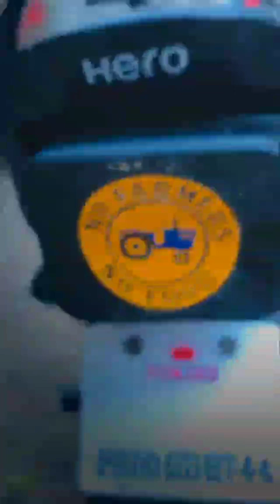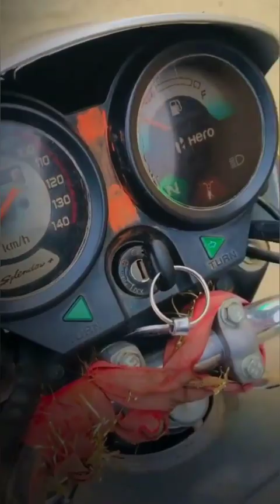Modified splender in Punjab!! Ultra edition of splender bike#modificationpoint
Modified splender in Punjab|(splender lover)2021
modified splendor plus,
modified splendor bike,
modified splendor 2021,
modified splendor plus,
modified splendor silver colour,
modified splendor gadi,
modified splendor silencer,
modified splendor status,
modified splendor number plate,
modified splendor modified,
modified splendor and bullet,
modified splendor army colour,
modified splendor at home,
modified splendor alloy wheels,
modified splendor and bullet lovers,
modified splendor bikes status,
modified splendor bullet,
modified splendor bikes silver,
modified splendor bikes blue,
modified splendor bike stunt,
modified splendor colour,
modified splendor classic,
splendor modified black colour,
splendor modified silver colour,
splendor modified white colour,
splendor modified blue colour,
splendor modified red colour,
splendor modified cafe racer,
splendor pro classic modified,
splendor modified orange colour,
splendor modified disc brake,
splendor modified digital meter,
splendor modified in delhi,
splendor doom modified,
splendor modified defaulter,
splendor modified dirt bike,
splendor indicator modified mom dad,
splendor modified duke,
splendor bike modified in delhi,
modified splendor exhaust,
splendor engine modified,
splendor modified royal enfield,
splendor modified endigetar,
splendor special edition modified,
splendor modified electric bike,
splendor bike modified exhaust,
splendor plus modified royal enfield,
hero splendor modified exhaust,
hero honda splendor modified exhaust,
modified splendor front,
modified splendor for sale,
modified splendor front light,
splendor fuel tank modified,
splendor front mudguard modified,
splendor front shocker modified,
splendor plus full modified bike,
splendor modified full black,
splendor modified foji colour,
splendor leg guard modified,
splendor modified gujjar,
splendor modified grey colour,
splendor modified golden colour,
splendor modified graphics,
splendor bike modified gujjar,
splendor gray colour modified,
grey splendor modified,
modified splendor horn,
modified splendor headlight,
modified splendor hero,
modified splendor hero honda,
honda splendor modified,
hero super splendor modified,
splendor bike headlight modified,
modified splendor in black colour,
modified splendor into cafe racer,
modified splendor in kolhapur,
modified splendor ismart,
modified splendor image,
modified splendor in delhi,
modified splendor in india,
modified splendor in punjab,
modified splendor ismart 110,
modified splendor indicator,
modified splendor jatav,
modified splendor jaat,
modified junction splendor,
splendor backlight modified joker,
splendor modified jatt,
splendor backlight modified jeep,
splendor modified jaipur,
splendor bike modified jatt,
splendor bike modified junction,
modified junction splendor handlebar,
modified splendor kolhapur,
modified splendor ki video,
modified splendor ki,
modified splendor ke photo,
modified splendor kaise kare,
modified splendor ki photo,
splendor modified into ktm,
splendor bike modified kolhapur,
splendor bike modified kaise kare,
splendor modified ktm,
modified splendor lover,
modified splendor logo,
splendor modified backlight,
splendor front light modified,
splendor modified light led,
splendor bike light modified,
splendor modified light indicator,
splendor modified l,
modified splendor motorcycle,
modified splendor motorcycle video,
splendor meter modified,
splendor speed meter modified,
splendor old model modified,
splendor modified new model,
splendor model modified,
splendor modified malayalam,
modified splendor new,
modified splendor nxg,
modified splendor new model,
new splendor modified 2021,
splendor normal modified,
splendor modified no plate,
splendor bike modified new 2021,
splendor new modified bike,
new super splendor modified,
modified splendor old model,
modified splendor old,
old super splendor modified,
splendor modified silencer old,
splendor bike modified orange colour,
splendor one seater modified,
old super splendor modified bike,
modified backlight of splendor,
modified splendor plus bike,
modified splendor price,
modified splendor plus silver,
modified splendor plus speedometer,
modified splendor photos,
modified splendor plus 2021,
modified splendor plus silver colour,
modified splendor rate,
modified splendor radium,
modified splendor red colour,
red splendor modified,
splendor modified roots horn,
splendor rim modified,
modified splendor silver,
modified splendor simple,
modified splendor sound,
modified splendor seat,
splendor modified s wheel,
splendor modified s,
splendor modified s alloy,
modified splendor taping,
modified splendor tochan,
modified splendor tail light,
modified splendor tyre,
modified splendor top 10,
splendor modified tractor tyre,
top modified splendor bike,
splendor modified under 5000,
splendor modified up,
modified splendor vs bullet,
splendor bike modified video,

Thanks.